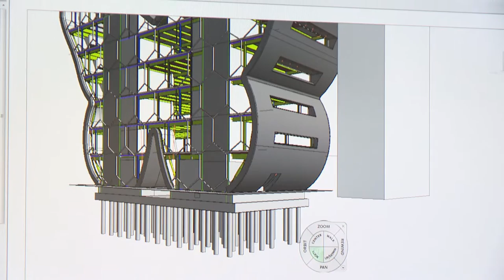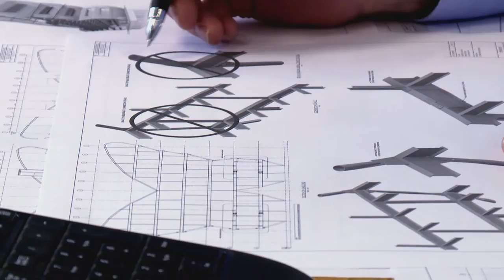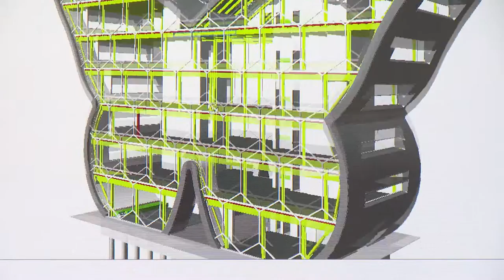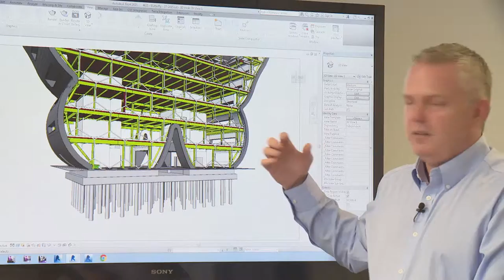Chris Harding - Structural Engineer for Building the Butterfly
An interview with Structural Engineer for the Butterfly, Chris Harding.

This is part of an ongoing documentary for Really Useful Products Ltd.